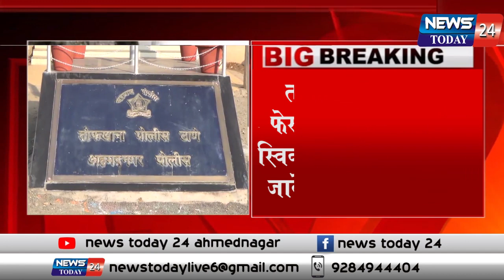अहमदनगर : तरुणींनो सावधान ! फेसबुकवर फ्रेंड रिक्वेस्ट स्विकारणे पडले महागात; जावे लागले पोलिसांकडे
अहमदनगर : तरुणींनो सावधान ! फेसबुकवर फ्रेंड रिक्वेस्ट स्विकारणे पडले महागात; जावे लागले पोलिसांकडे ahmednagarnews ahmednagarlive nagarpolice nagarnews @newstoday24ahmednagar